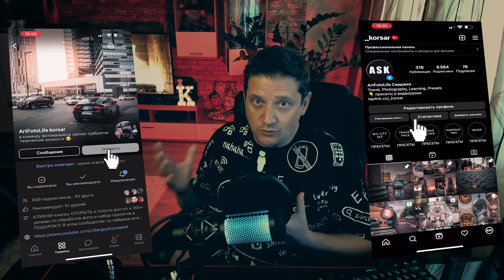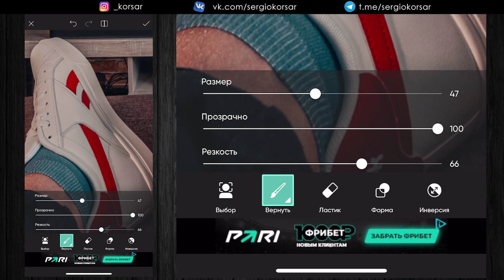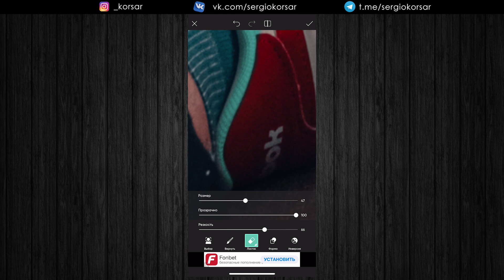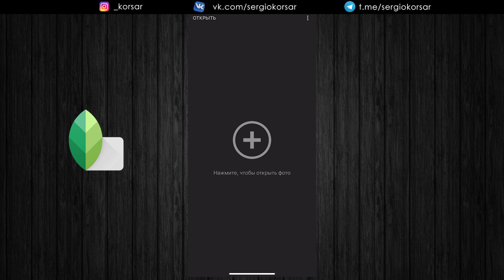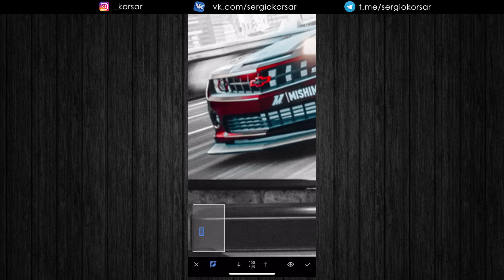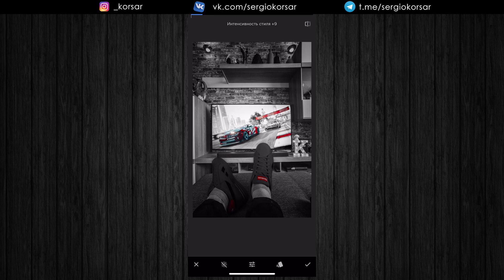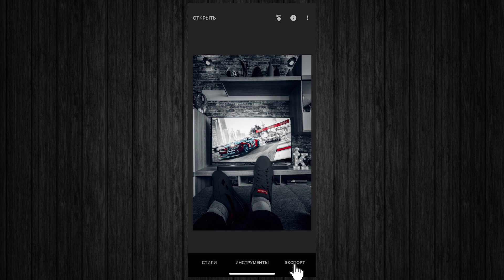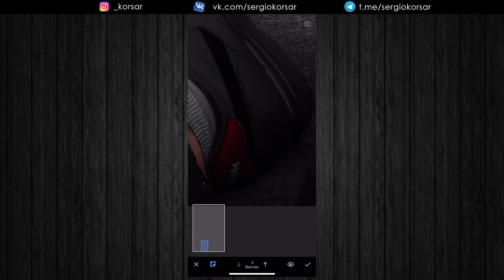Стиль Black Style / Как белый превратить в черный / Мобильная обработка / PicsArt / Snapseed / ч. 2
В этом видео я научу вас секретному методу перевода белого цвета в черный, что является неотъемлемой частью стиля Black Style